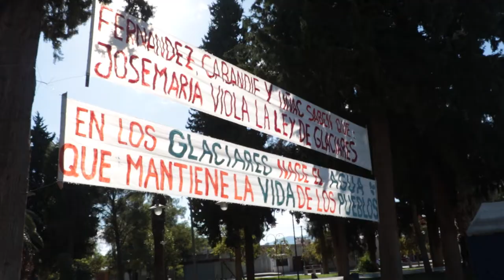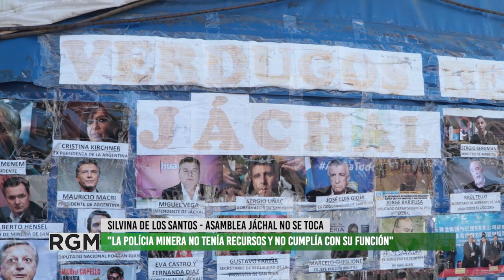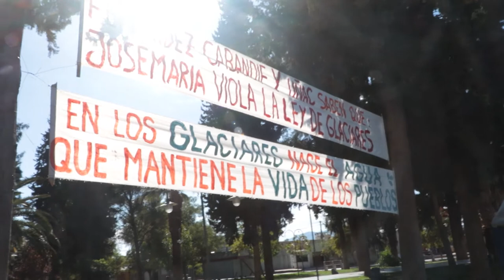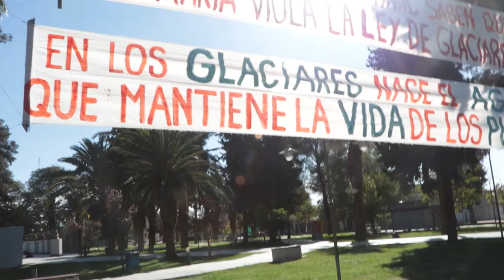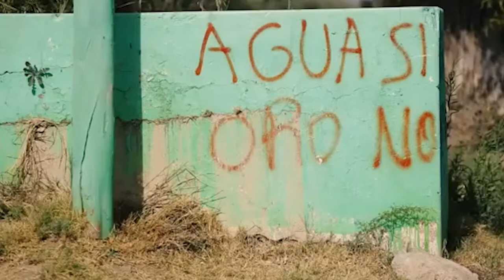La situación del Pueblo de Jáchal frente al avance minero San Juan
Entrevistamos a Silvina de los Santos docente de Jáchal, que además forma parte de la Asamblea Jáchal no se toca.
En septiembre del año 2015 mediante un mensaje de Whatssaap, el Pueblo de Jáchal en la Provincia de San Juan, se enteraba de un derrame de cianuro en el río de Jáchal.
Desde aquel momento y hasta la fecha, pocos son los controles que se realizan para monitorear posibles contaminaciones en el río.
Mientras todo esto sucede las empresa mineras siguen haciendo uso y abuso del agua, a costa de las y los vecinos.
Sin embargo el pueblo jachallero no deja de luchar por el agua, por la vida y por a tierra.